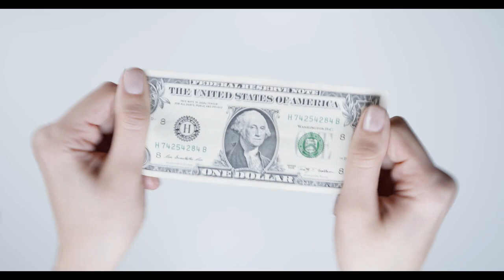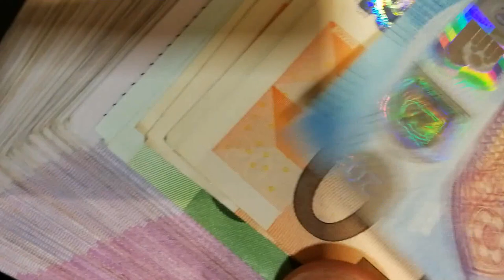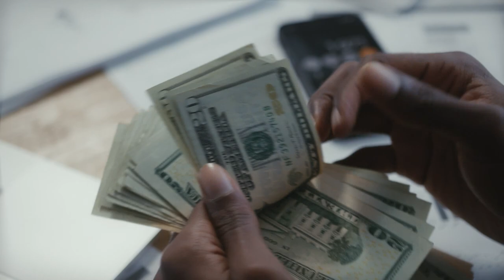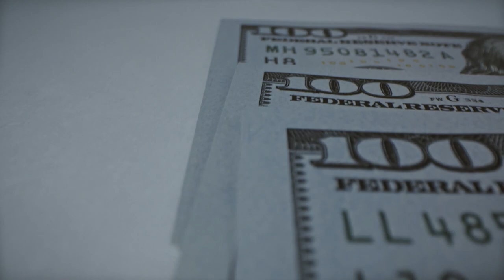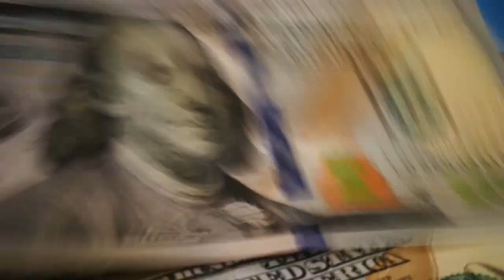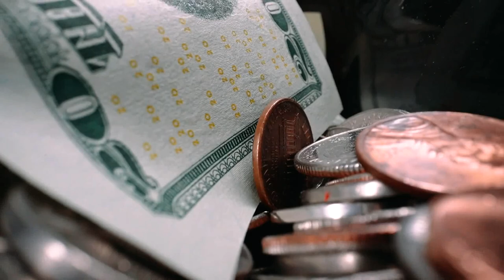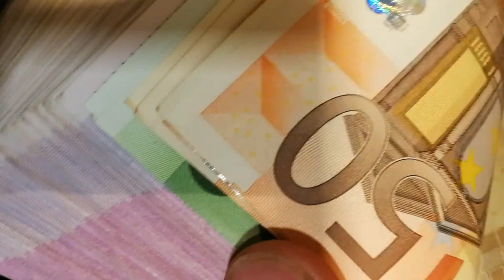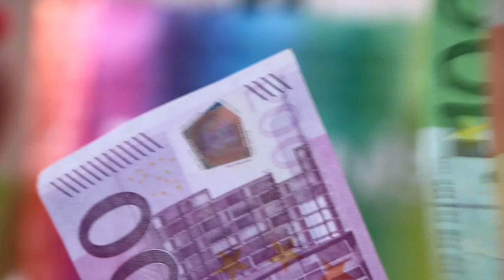Relaxing music that will make a pocket full of money Watch for a long time!